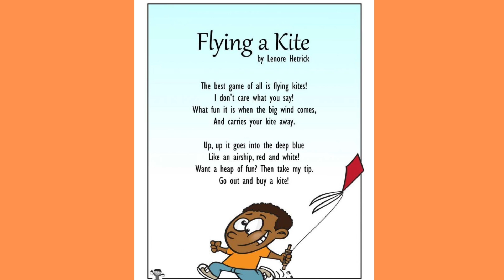Flying a Kite.... English rhymes -489... InFocus Entertainment Nursery rhymes...